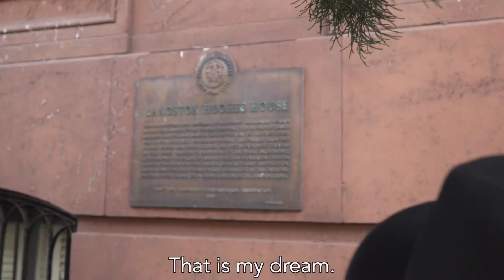An excerpt from "Dream Variation" by Margaret Bonds.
Filmed live at the Langston Hughes House in Harlem NYC... for On Site Opera's Production of THE ROAD WE CAME! Recorded and filmed by Ryan and Tonya McKinny with Kevin Miller on piano.